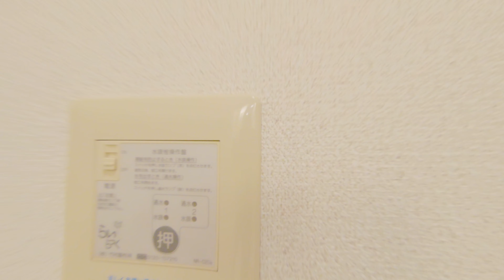シャーメゾンS II 101 青森県 八戸市 大字新井田字石動木平 1K アパート 賃貸 八戸不動産情報館｜八戸市の不動産なら八代産業株式会社 賃貸、土地、中古住宅、アパート、マンション等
【No.14137 アパート】★MAST★1K【名】シャーメゾンS II 101

1.URL欄に『about:flags』と入力
2.VP9ビデオ形式を有効にするを『常にオン」』

撮影機材
GoPro HERO7 Black
GoPro HERO8 Black